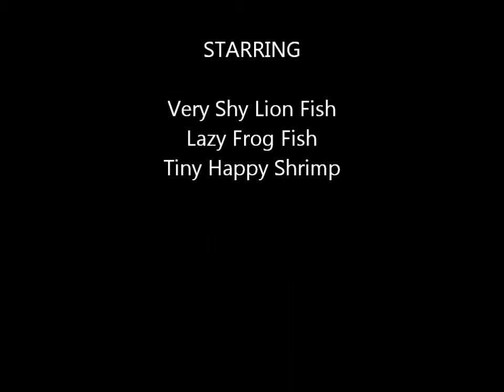Nha Trang Whale Island diving @ Apr 2013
diving holiday